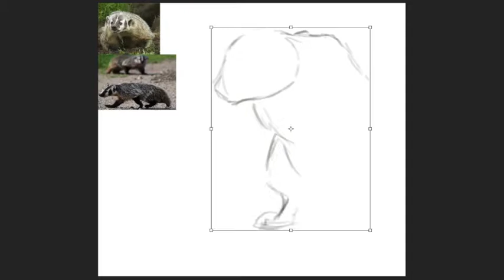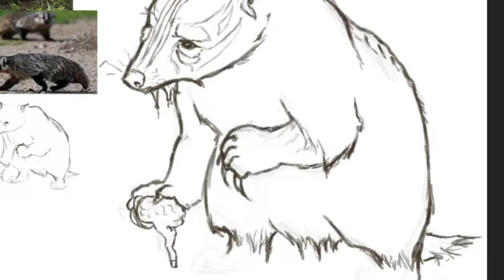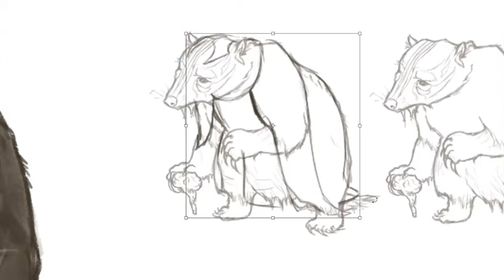Lord Stonepaw Concept art - Speedsketch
Hey everyone! This is a quick sketch of Lord Stonepaw from the series “Tales of Redwall”. A friend introduced me to it just recently, so I am fairly new to the fandom. I wanted to replicate the beautiful concept sketches of Lord of the Rings, and I think it turned out alright. I have yet to design the Lord Stonepaw’s clothing, among other things, but that might be a while from now.

England: The Medieval Era
Spain - The Medieval Era